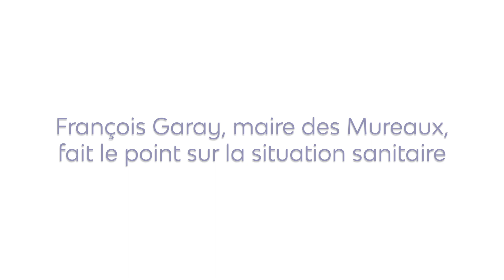Les Mureaux - Interview de François Garay, maire des Mureaux (vendredi 8 mai 2020)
Déconfinement, distribution de masques, réouverture des écoles, cérémonie du 8 mai 1945 : pour mieux vous informer, François Garay, maire des Mureaux, fait le point sur les dernières informations autour de la situation inédite que nous vivons.

Au cours des prochaines semaines, d’autres rendez-vous réguliers vous permettront de suivre l’évolution de la situation.